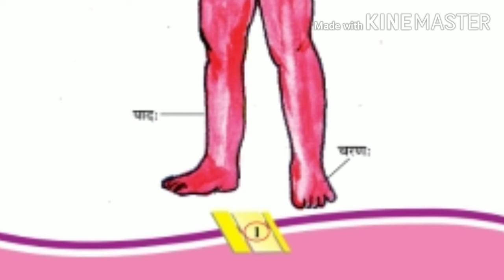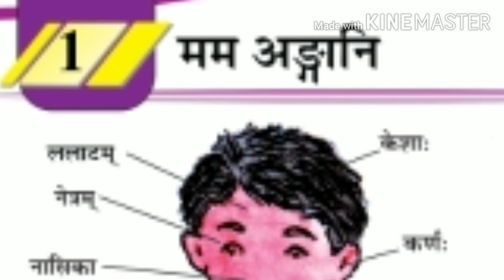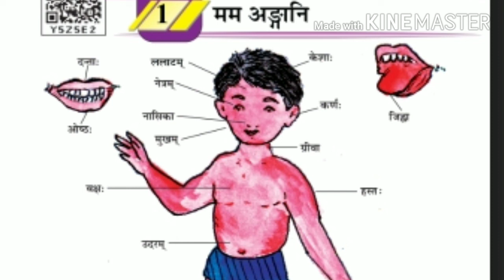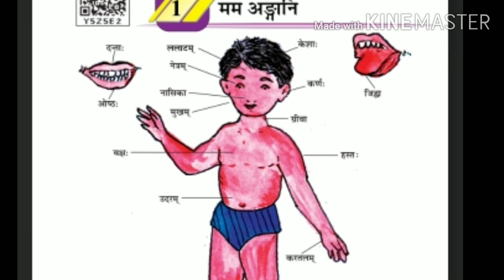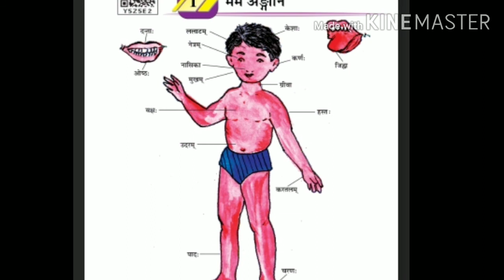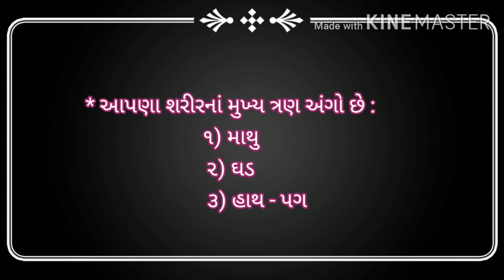Guj med std 6 Sanskrit मम् अङगानि